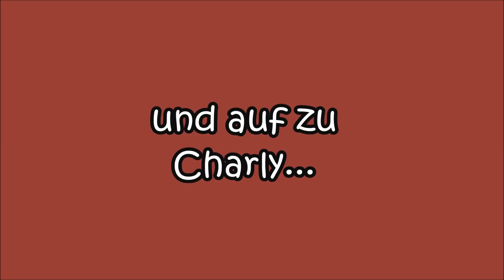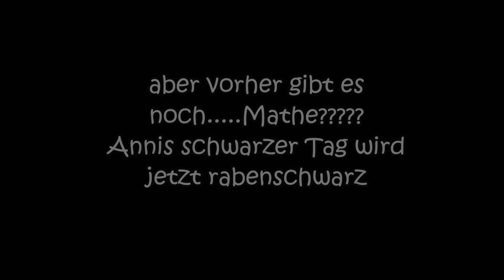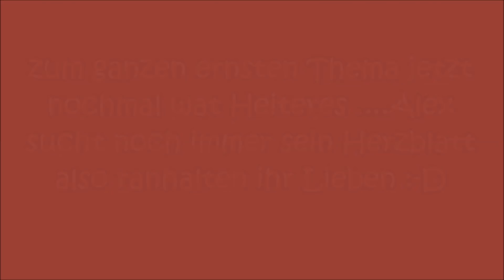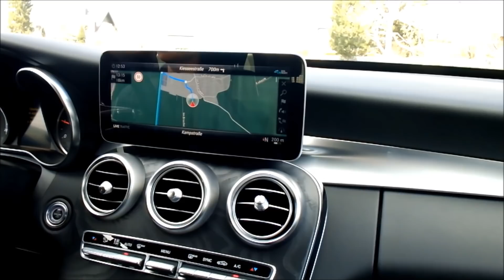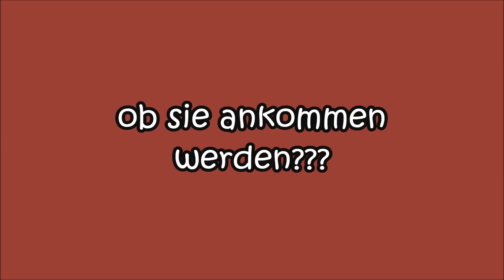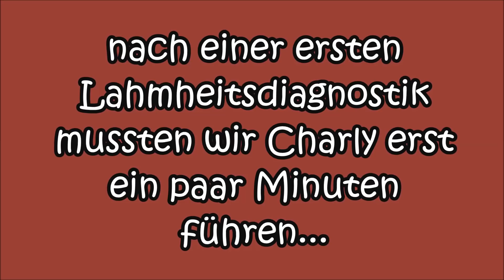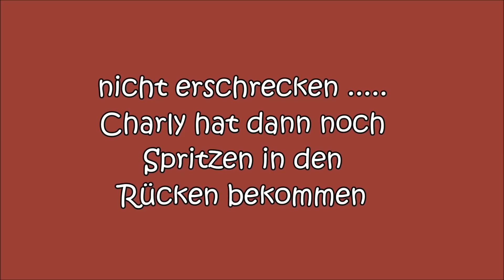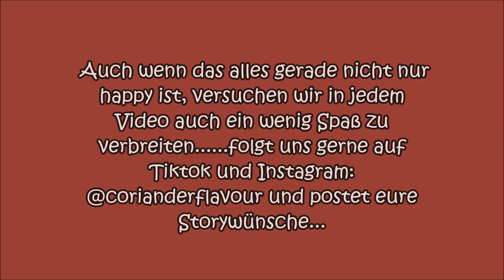Was hat Charly? Besuch in der Pferdeklinik (Werbung ohne Kooperation- Markenerkennung)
ja Anni hatte es euch ja bereits gestreamt und ein kurzes Statement dazu abgegeben...Charly musste in der Pferdeklinik vorgestellt werden , in diesem Video erfahrt ihr mehr über die Gründe.

Auch wenn momentan viele Videos kommen, liegt es daran, dass Anni dies gerade aus privaten Gründen zeitlich einrichten kann.In Zukunft werden Videos für alle ein bis zwei Wochen geplant, da alles auch viel Zeit in Anspruch nimmt. Wir machen hier nicht nur einen reinen Pferdeblog sondern auch eine Menge Fun und Comedy,lest daher bitte auch immer die Beschreibungen zu jedem Video, auch zu den Sketchen. Zu uns : Alexander und ich sind lediglich eine Kooperation, die zusammen Tiktoksketche drehen und er ist Charlys Reitbeteiligung, jeder führt ein eigenes Privatleben . Solltet ihr Wünsche für YT haben schreibt uns doch gerne bei Instagram oder hier an! Wir sind ein reiner Freizeitblog beschäftigen uns aber mit verschiedenen Themen ums Pferd auch behandeln wir das Thema Hate unter Reitern im Internet. Anni hat mit ihren Tiktokfiguren "Larry Schrotter, Kendra und Sändra mittlerweile die fast die 20K Follower erreicht, deswegen wird Comedy hier auch immer ein Teil des Kanals bleiben :-)

Alle Rechte der Videos und Figuren unterliegen Corianderflavour © solltet ihr Videos für den kommerziellen Gebrauch nutzen wollen, bitten wir ausdrücklich um Anfrage und Angabe des Verwendungszweckes! Keine Videoverbreitung ohne Verlinkungen auf uns, Danke.
filmed with fujifilm X10 zu Charly: Oldenburger Springpferd 4Jahre Conthargos x Lordanos